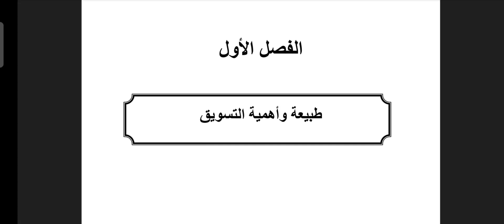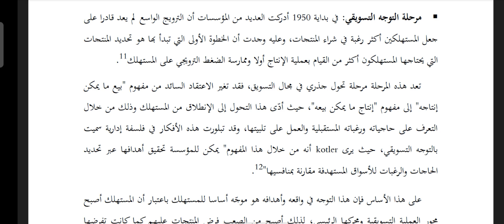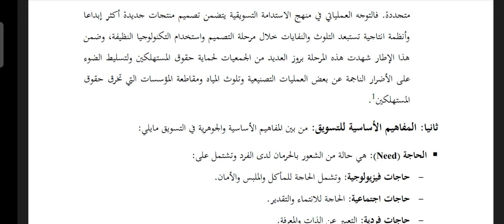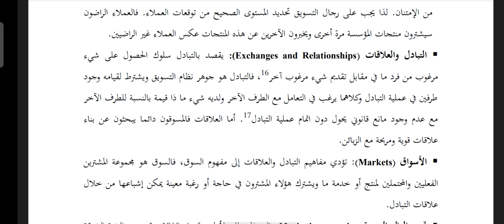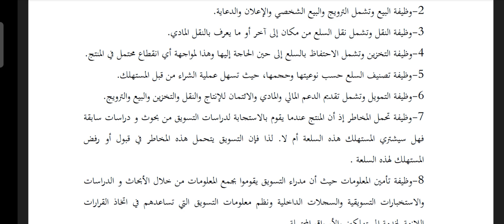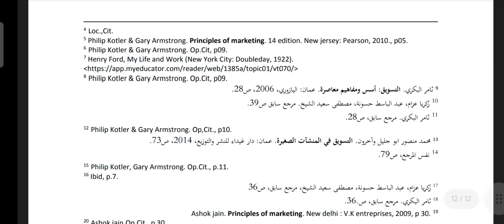التسويق : محاضرة طبيعة واهمية التسويق